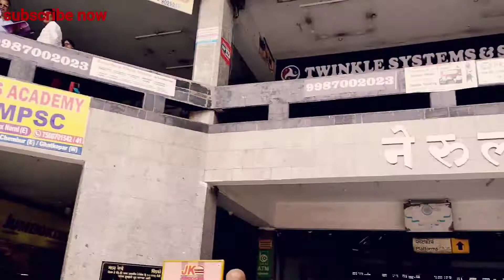Papa ki kaan ki surgery Ho Gai || Hospital me Afifa ki. Masti 😀